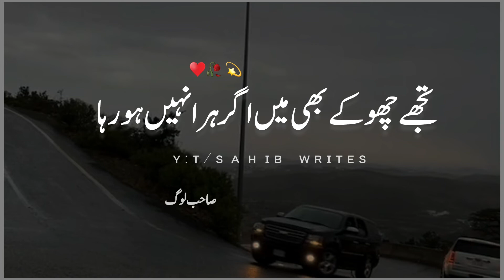Tujhe choo kay bhi main aghar hara nhi ho raha || Tahzeeb Hafi urdu poetry || sad poetry status 💔